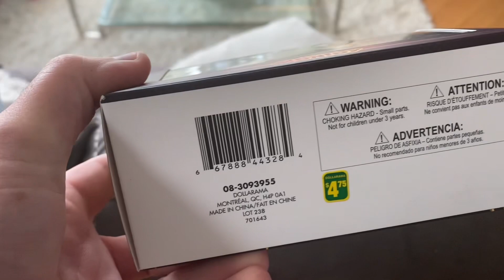Fake Lamborghini unboxing September 23red 2023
This s from montoy it’s 4$75 cent s  thy kickoff lots of other brands